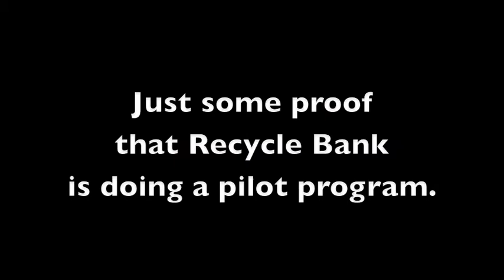L.A. City Amrep Elliptical & New Mini ASL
I was pretty disappointed today that I lost the New Way Mini RL. I just saw him zoom down the street then turn I was hauling ass on my bike but he was going 10 times faster then me. So I ended up waiting for what collects here and its a new Mini asl. I met up with a really cool driver. I followed him for a bit we talked for a while. Then as I was going home I saw an Elliptical so I followed him for a bit. Then I remembered that LA is doing a pilot program for RecycleBank!
I went over there and everything has been done. :(
Rate, Comment , Fav!